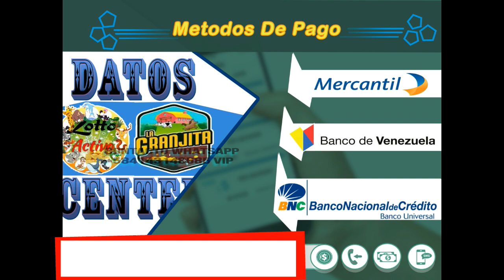MIECOLES 11/12/2019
◥◣PARLEY_FORCE◥◣